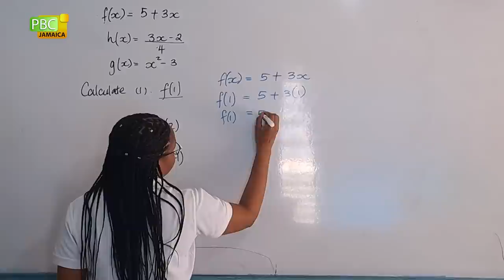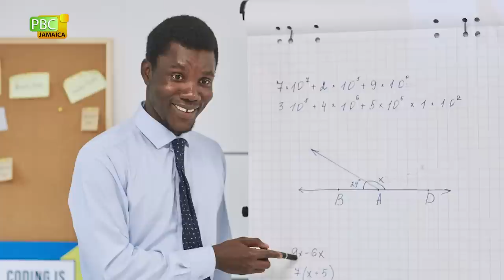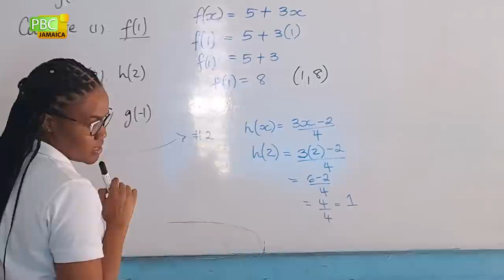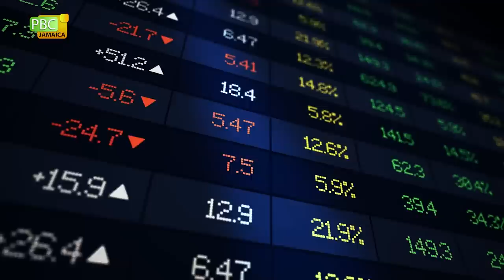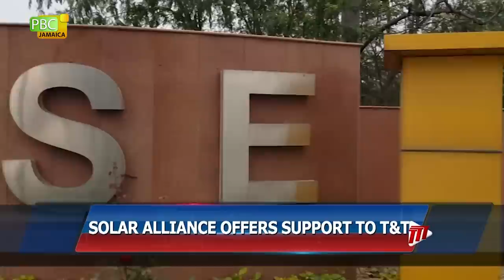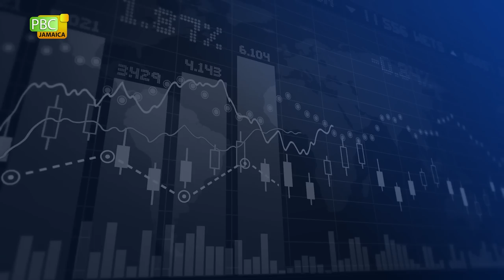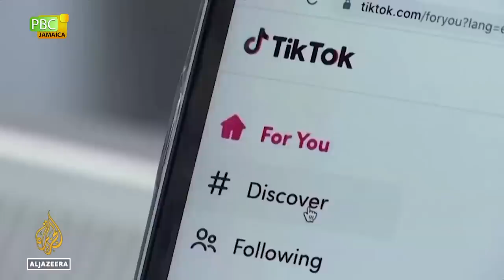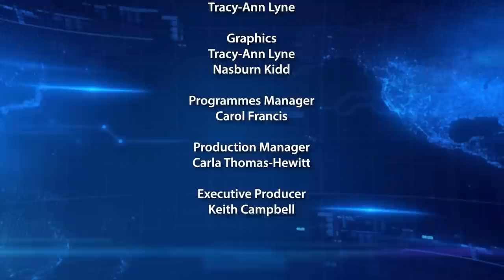The News- March 24, 2023